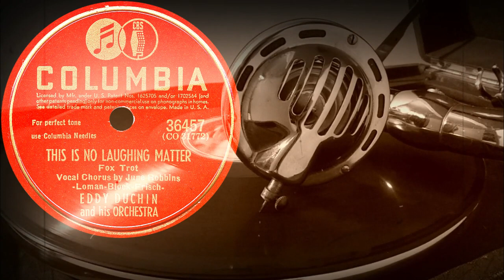THIS IS NO LAUGHING MATTER - Vocal Chorus by June Robbins, EDDY DUCHIN and his ORCHESTRA (1941)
Поддержка проекта
THIS IS NO LAUGHING MATTER
Fox Trot
Vocal Chorus by June Robbins
- Loman-Block-Frisch -
EDDY DUCHIN and his ORCHESTRA
Оцифровка грампластинки
COLUMBIA (США) 1941 год
Выходные данные: 36457  (CO 31772)
Гравировка: co 31772